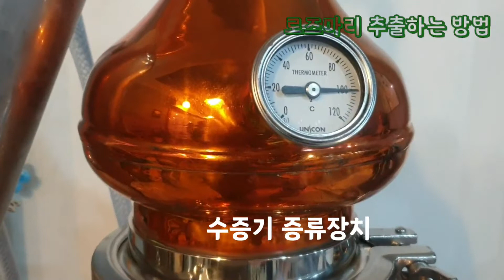로즈마리 추출 이렇게 하니 향이 정말 진해요~